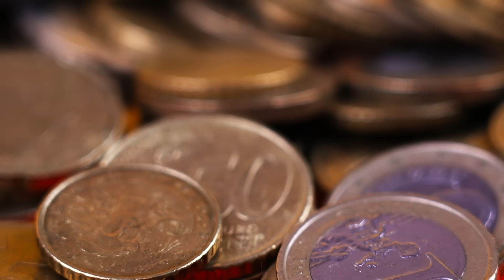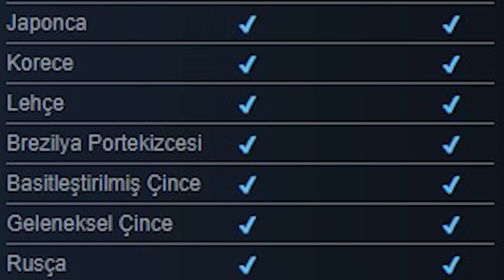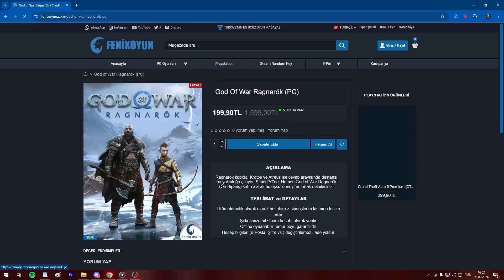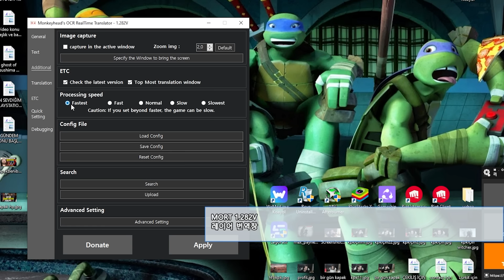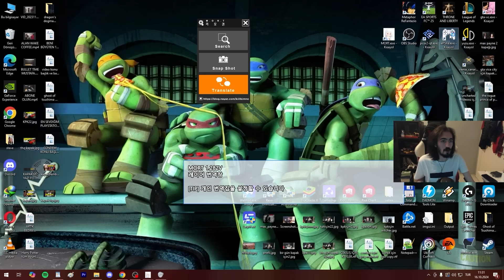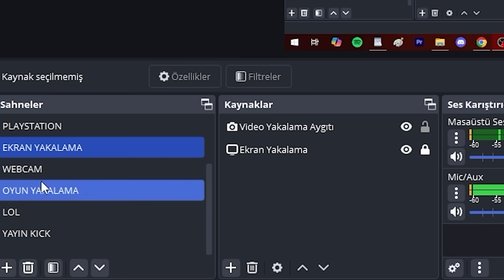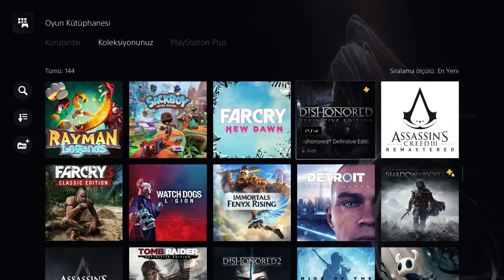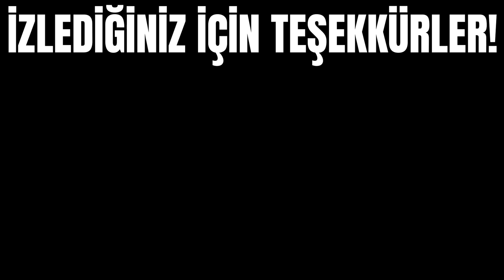ARTIK HER OYUNU TÜRKÇE OYNAYABİLECEKSİNİZ: MORT ANLIK TÜRKÇE ÇEVİRİ (TÜM OYUNLAR İÇİN!)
DAKİKALAR;
00:00 Tüm oyunları türkçe oynamak
02:07 SPONSOR Fenixoyun
02:55 Mort nasıl kullanılır

Tüm oyunları anında Türkçeye çeviren MORT isimli programı nasıl kullanacağınızı anlattım, Mort nasıl kullanılır gibi sorularınız yanıt bulurken, artık tüm oyunları Türkçe olarak oynayabileceksiniz. iyi seyirler!